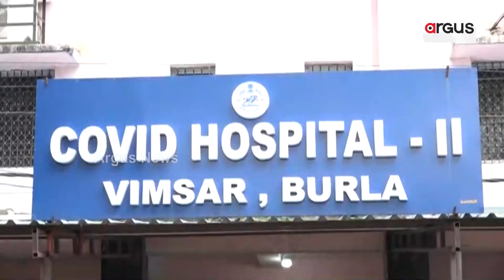ପ୍ରତି ରବିବାରେ ୧୫୦୦ଙ୍କୁ ମାଗଣା ଭୋଜନ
ବୁର୍ଲା ଭିମସାର ମେଡିକାଲରେ ପ୍ରତି ରବିବାର ଏକାଠି ହୁଅନ୍ତି ସ୍ବେଛାସେବୀ । ଆବଶ୍ୟକୀୟ ସାମଗ୍ରୀ ଏକାଠି କରି ପ୍ରସ୍ତୁତ କରନ୍ତି ୧୫୦୦ ଲୋକଙ୍କ ପାଇଁ ଭାତ ,ଡାଲମା ଆଉ ଖଟା । ଏଠାରେ ଥିବା ଆହାର କେନ୍ଦ୍ର ରବିବାର ବନ୍ଦ ହୋଇଯାଉଥିବା ବେଳେ ଭୋଜନ ଅନୁଷ୍ଠାନ ଦ୍ୱାରା ରୋଗୀ ପରିଜନଙ୍କ ପାଇଁ ଏଭଳି ମାଗଣା ରନ୍ଧାଖାଦ୍ୟ ସେମାନଙ୍କର ଗୋଟିଏ ଓଳି ଆହାର ଯୋଗାଡ଼ କଷ୍ଟକୁ ଲାଘବ କରିଛି ।